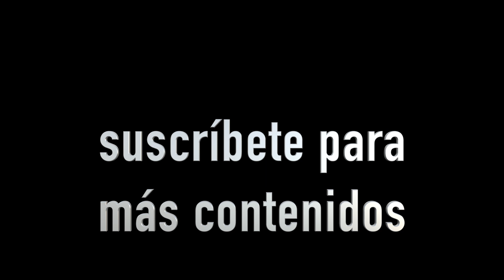TURIBUS / Inmortalizamos nuestra mano en cera en la CDMX !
Esta ocasión hice uno de los tours más comunes en la Ciudad de México, el TURIBUS, y aquí te cuento todo lo que puedes hacer en este tour, desde ir al museo de cera, al de Ripley, ver una película 4D, o hasta comer en los mejores restaurantes de Polanco.

Gracias!